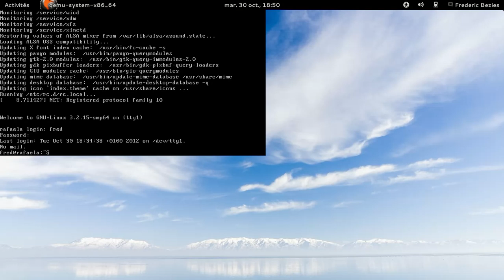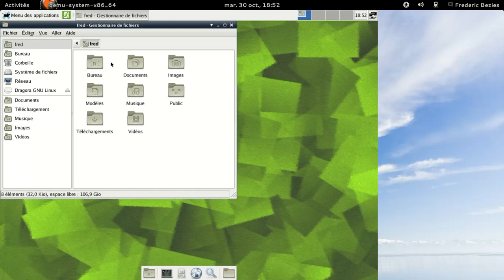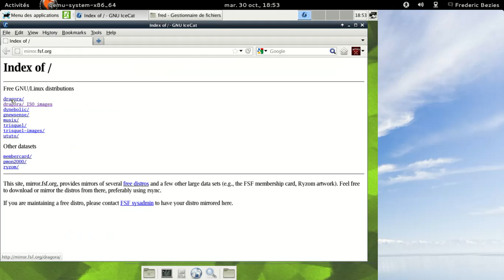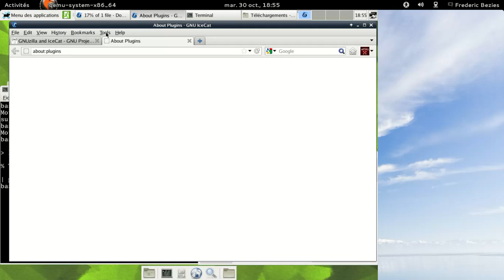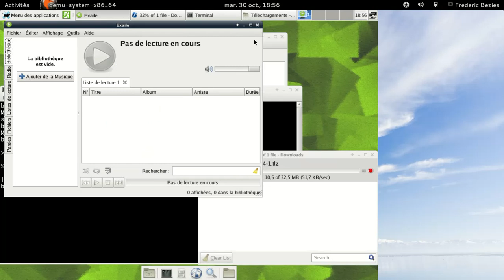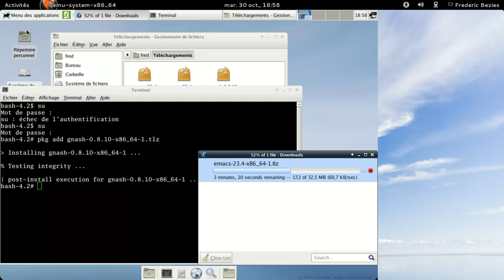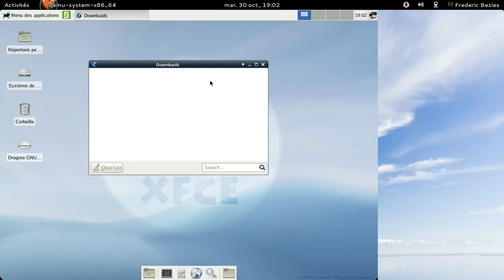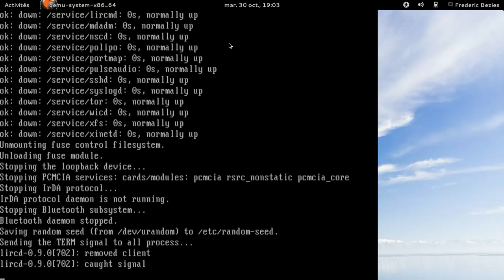Dragora GNU/Linux 2.2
Une distribution 100% libre d'origine Argentine.